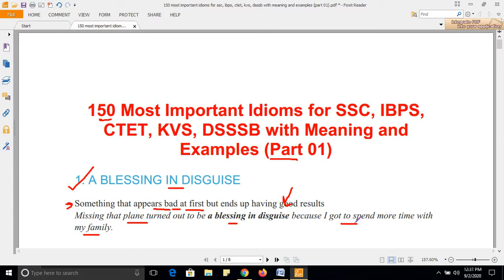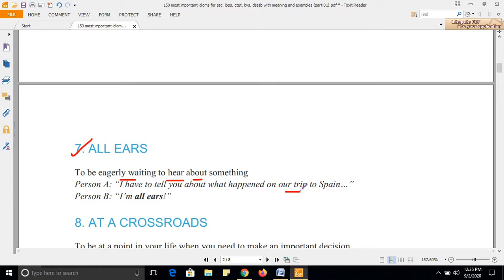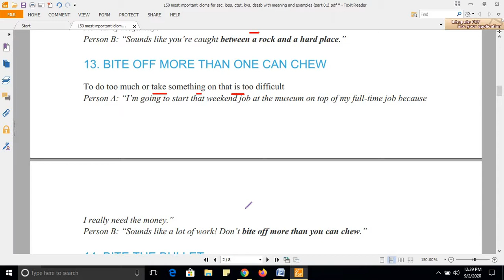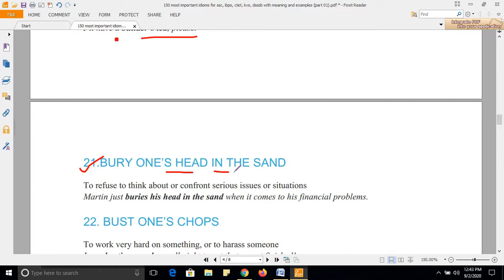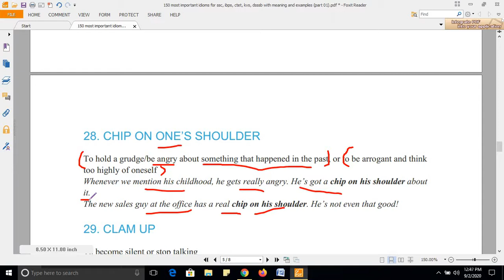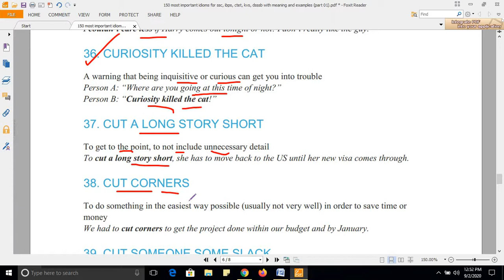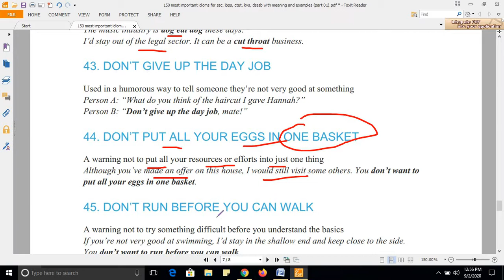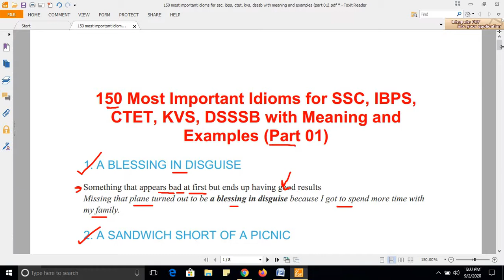150 Important Expected Idioms with Meaning and Examples for SSC, IBPS, CTET, KVS, DSSSB (Part 01)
150 Most Important Idioms with Meaning and Examples for SSC, IBPS, CTET, KVS, DSSSB

Important Expected Idioms with Meaning and Examples
Important Expected Idioms with Meaning and Examples for SSC
Repeated Idioms with Examples
Most Important Idioms with their usage in sentences
most important idioms and phrases
important idioms and phrases for competitive exams